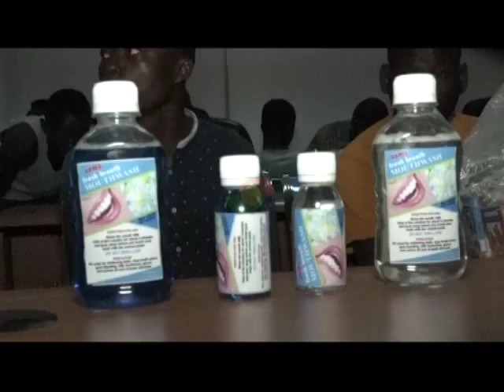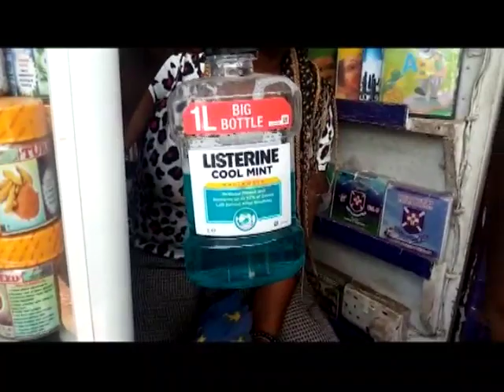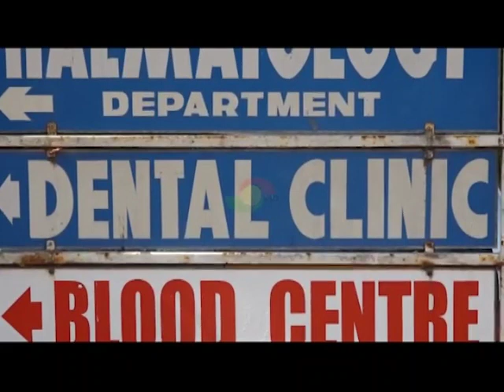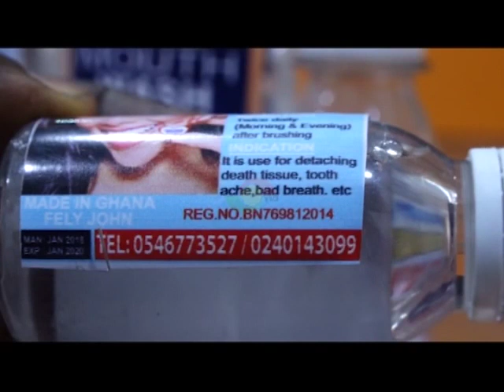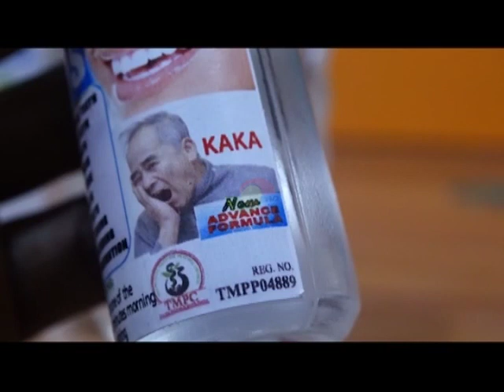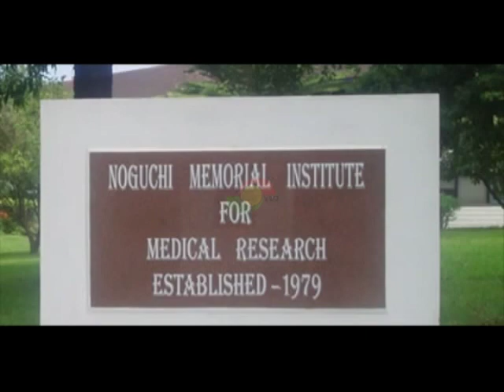HEALTH ALERT: FAKE MOUTHWASH ON THE MARKET